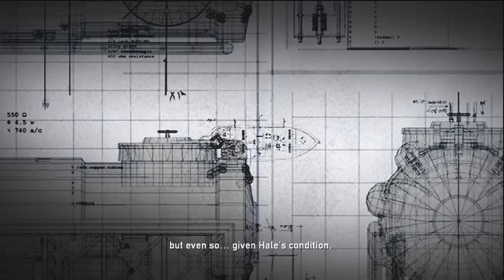Resistance: Fall Of Man Walkthrough Ep.5 w/Angel - The Stalker!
Recent Walkthroughs!

Public Teamspeak info!
password: lingsucks

Xbox Gamertag: GreffX
Playstation I.D: FearedDemon
Steam Username: FearedDemon
Skype: iiExotics

Mankind is on the brink of extinction. A mysterious alien species known as the Chimera has unleashed a virus that's ravaged Russia and Europe, mutating humans into Chimera. U.S. and English forces join together for a harrowing last stand in this epic struggle for survival. Step into a chaotic, war-torn world as U.S. Army Ranger Sgt. Nathan Hale and take the fate of the world into your hands. The gripping story takes a first-person shooter perspective and rewrites the history of the 20th century. Go beyond the thrilling single-player campaign with co-op split-screen multiplayer and an expansive, customizable online experience.